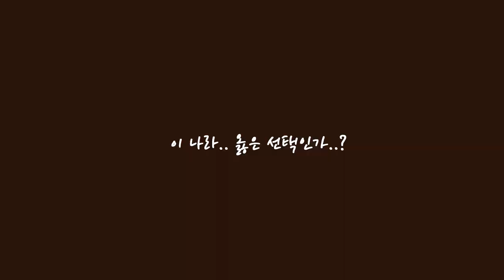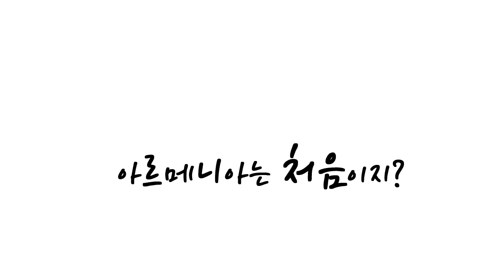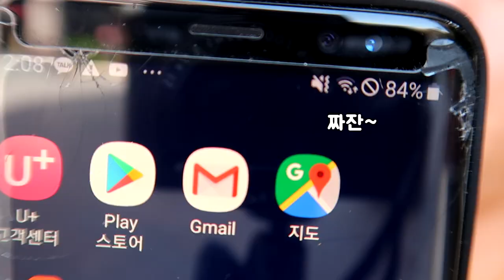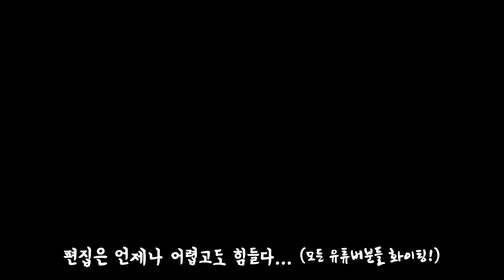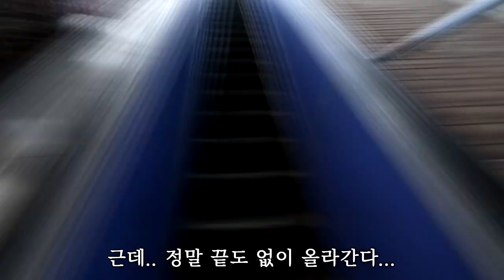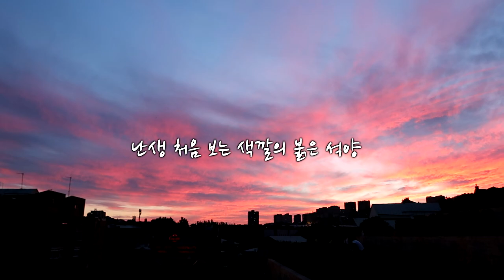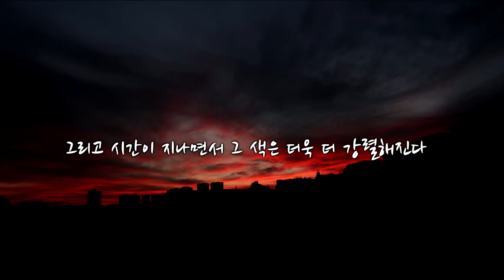🇦🇲#97 처음 들어보는 나라에서 유심도 안 산다면? 여행 가능..? | 예레반 아르메니아 | 여행가JAY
영상에 나오지 않은 정보들도 댓글로 문의주시면 알려드릴게요!

※음악은 모두 유튜브 오디오에서 추출하였습니다.

카메라
Galaxy S8
GoPro 6